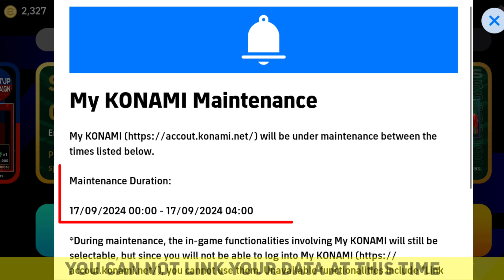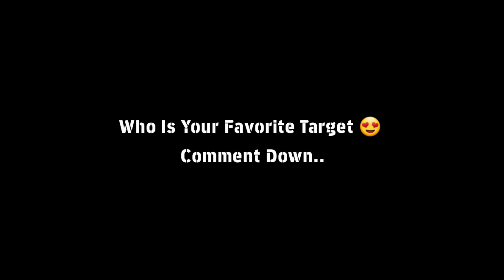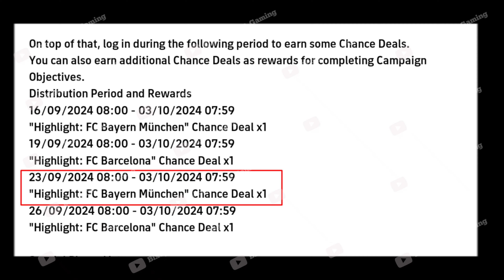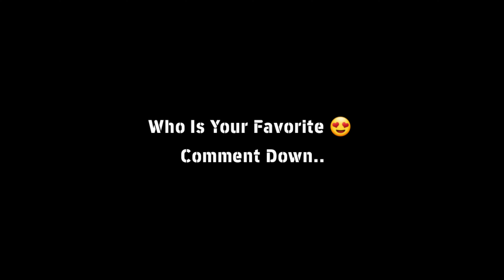What Is Coming On Tomorrow And Monday In eFootball 2025 Mobile | Free Coins, Free Epic Players